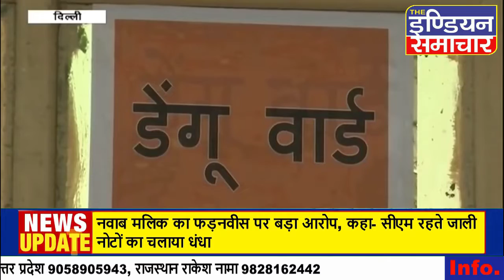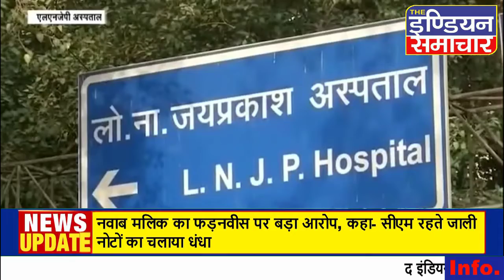Delhi: पिछले एक हफ्ते में डेंगू मरीजों की संख्या 1 हजार के पार | COVID-19 | Dengue Patients